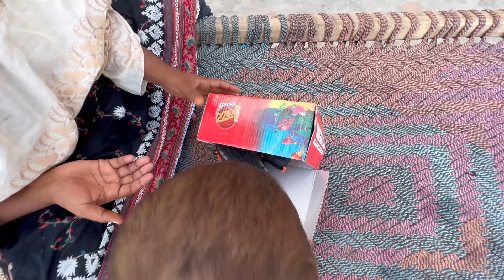Village Style Chicken Karahi || Desi Karahi || Vlogs